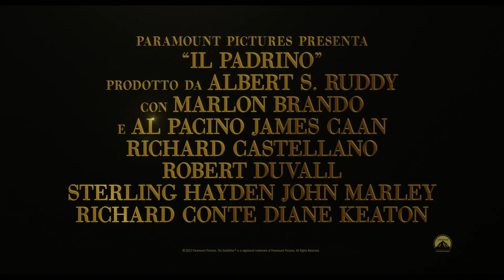Il Padrino 50° anniversario | Trailer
In occasione dei 50 anni dalla sua uscita, il film più amato della storia del cinema ritorna sul grande schermo in versione restaurata per un evento memorabile. IlPadrino di Francis Ford Coppola vi aspetta al cinema dal 28 febbraio al 2 marzo.

"Sono molto orgoglioso de Il Padrino, che ha certamente definito la prima parte della mia vita creativa", ha detto Francis Ford Coppola.
In questo tributo per il 50° anniversario, è gratificante celebrare questa pietra miliare con la Paramount insieme ai meravigliosi fan che lo hanno amato per decenni, alle giovani generazioni che lo trovano ancora attuale e a coloro che lo scopriranno per la prima volta.

Il magistrale adattamento cinematografico di Coppola del romanzo di Mario Puzo racconta l'ascesa e la caduta della famiglia Corleone e la trilogia cinematografica è giustamente considerata come una delle più grandi della storia del cinema.  In preparazione del 50° anniversario dell'uscita originale del primo film, il 24 marzo 1972, la Paramount e la casa di produzione di Coppola, la American Zoetrope, hanno intrapreso un restauro scrupoloso di tutti e tre i film nel corso di tre anni.
Ogni sforzo è stato fatto per creare la migliore presentazione possibile per il pubblico di oggi, che può guardare i film usando una tecnologia che è progredita enormemente dal 2007, quando l'ultimo restauro è stato completato dall'eminente storico del cinema e conservatore Robert Harris.  Usando quel lavoro come modello, il team ha speso migliaia di ore per assicurarsi che ogni fotogramma fosse valutato per creare la presentazione più incontaminata rimanendo fedele all'aspetto originale dei film.

"Ci siamo sentiti privilegiati nel restaurare questi film e un po' in soggezione ogni giorno che ci abbiamo lavorato", ha detto Andrea Kalas, Vicepresidente Senior della Paramount Archives.

DETTAGLI DEL RESTAURO
- Oltre 300 cartoni di pellicola sono stati esaminati per trovare la migliore risoluzione possibile per ogni fotogramma di tutti e tre i film.
- Più di 4.000 ore sono state spese per riparare macchie di pellicola, strappi e altre anomalie nei negativi.
- Oltre 1.000 ore sono state spese per una rigorosa correzione del colore per assicurare che gli strumenti ad alta gamma dinamica fossero rispettosi della visione originale di Coppola e del direttore della fotografia Gordon Willis.
- Oltre all'audio 5.1 approvato da Walter Murch nel 2007, le tracce mono originali de Il padrino e Il padrino: Parte II sono state restaurate.
- Tutto il lavoro è stato supervisionato da Coppola.

Benvenuti sul canale di Paramount Pictures Italia, la major cinematografica che ha portato sul grande schermo film che hanno segnato per sempre la storia del cinema. Solo qui potrete vedere la versione italiana dei contenuti esclusivi tratti dai film più attesi dell’anno.